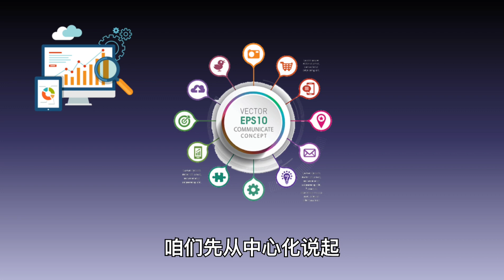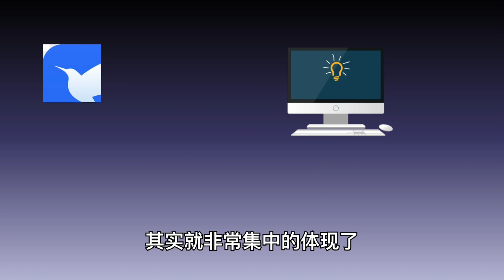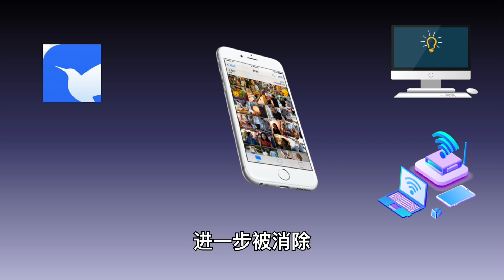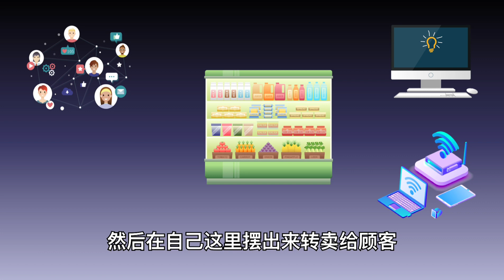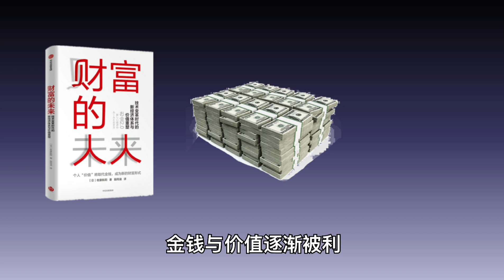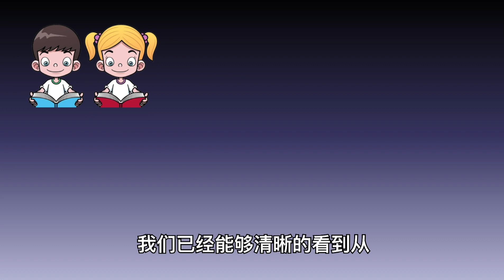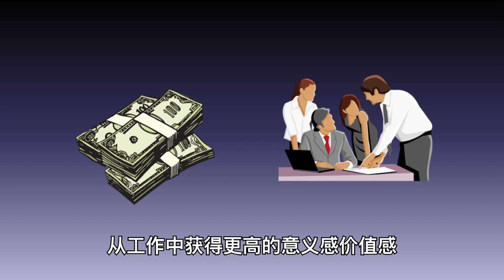金錢 財富媒介的“壟斷”地位正在終結 不斷湧現的新經濟現象背後，是否有規律可循？個人如何在充滿不確定的經濟社會中，把握機遇，實現財富、職業、人生的升級？財富的未來 看清金錢的真面目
網紅經濟、平臺經濟、共用經濟、通證經濟……新的經濟現象不斷出現，而金錢，將不再是財富的唯一媒介，其本源“價值”，才是最重要的財富，這將賦予個人更多的可能性，實現個人財富、職業、人生的升級